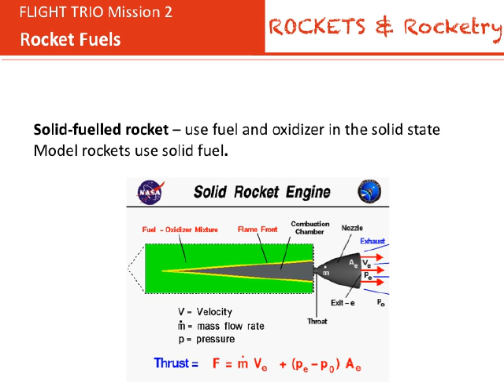FLIGHT TRIO Mission TWO Session 5.1 Rocket Fuels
Find out about rocket propellants